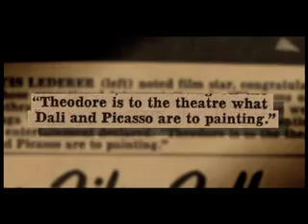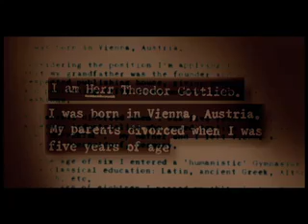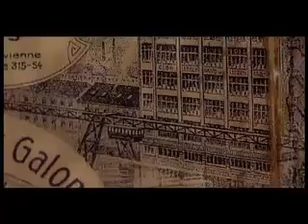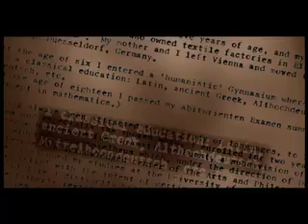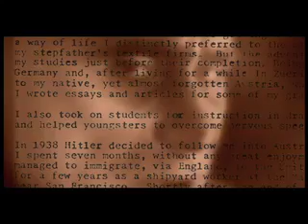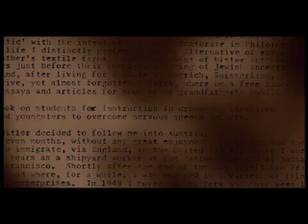To My Great Chagrin teaser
To My Great Chagrin: The Unbelievable Story of Brother Theodore